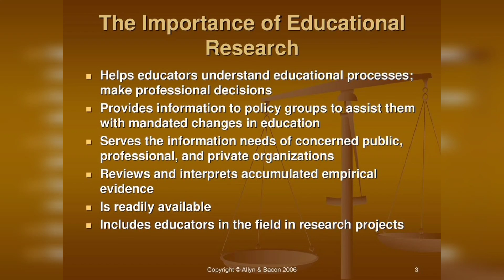શૈક્ષણિક સંશોધનનું મહત્ત્વ 1.2.4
શૈક્ષણિક સંશોધનનું મહત્ત્વ

- શિક્ષણમાં આવેલ પરિવર્તનના પડકારોનો સામનો કરવા માટે
- શિક્ષણ સુધારણામાં
- કેળવણીના વિસ્તૃતીકરણમાં
- નવા સિદ્ધાંતોની શોધમાં
- નવા શિક્ષણ વ્યવહારના અમલમાં
- શિક્ષણની સમસ્યાનાં વૈજ્ઞાનિક ઉકેલ માટે
- વિવિધ સ્તરે ઉદ્દભવતી સમસ્યાનાં ઉકેલ માટે
- શૈક્ષણિક વહીવટના સંચાલન & માનવીય સંબંધોના વિકાસ માટે
- બાળકોના વર્તન પરિવર્તનો, શિક્ષકોના વર્ગવ્યવહારો,
તેમની માનસિકતાના મતે સામાજિકતામાં થતાં પરિવર્તનોને ચકાસવામાં તથા તેમાં સુધારણા લાવવા માટે
- પરીક્ષા, મૂલ્યાંકન, નિરીક્ષણ વગેરે કાર્યમાં વૈજ્ઞાનિકતા  & ચોકસાઈ માટે
- શિક્ષકની વ્યવસાયિક સજ્જતા, કાર્યસંતોષ, શિક્ષણની ગુણવત્તા સુધારવા માટે
- અધ્યયન અધ્યાપનની સમગ્ર પ્રક્રિયાઓની સુધારણા માટે
- વિદ્યાર્થીઓના પ્રશ્ન, માર્ગદર્શન તથા શિક્ષક- વિદ્યાર્થીઓના સંબંધને વૈજ્ઞાનિક રીતે માપવા માટે & ખામીઓ દૂર કરવા માટે
- શૈક્ષણિક ટેક્નોલોજી દ્વારા શિક્ષણના અધ્યયન પ્રયોગો કરવા માટે